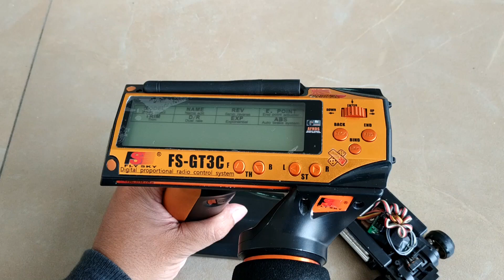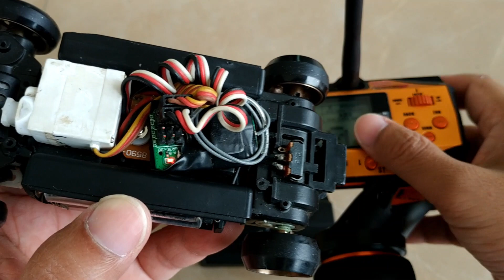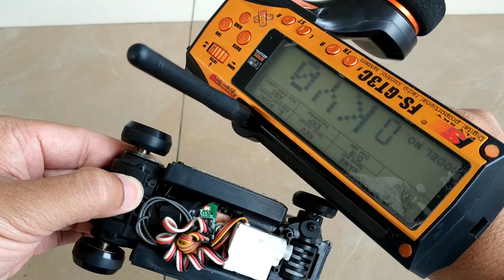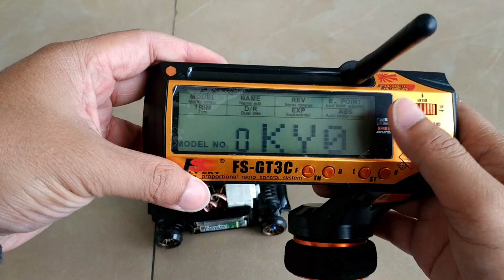FSGT3C SIGNAL ERROR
Flysky GT3C sinyal Error Lost